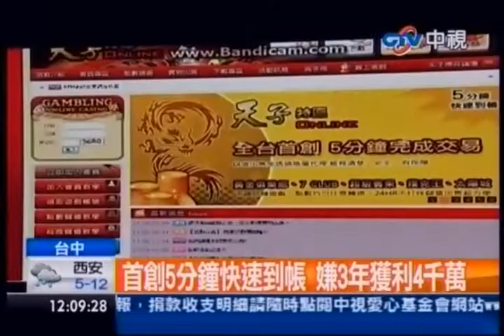中視新聞》首創5分鐘快速到帳 嫌3年獲利4千萬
中視新聞》台中市警方破獲全台最大的網路賭博網站，宣稱「首創五分鐘快速到帳服務」，短短3年來兩岸會員飆破3萬人，營業額超過10億，集團規定超嚴格，還在機房裝設15支監視器，查成員上班勤惰。